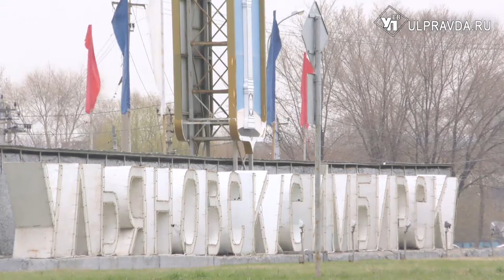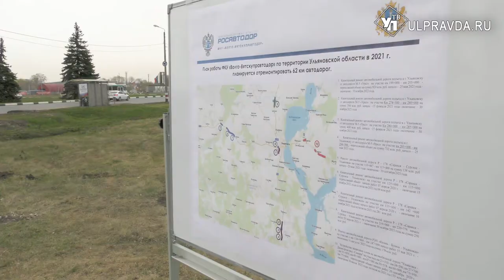Из Баратаевки – безопасно, по Президентскому – с комфортом. Когда в Ульяновске отремонтируют трассы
Автомобильные ворота Ульяновска в этом году отстроят заново. Въезд со стороны Баратаевки станет почти в 2 раза шире.